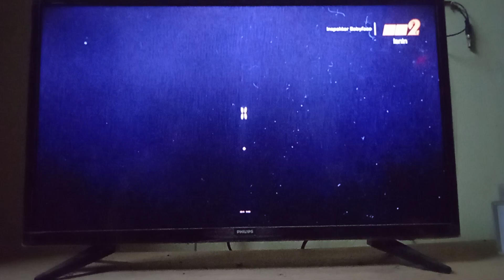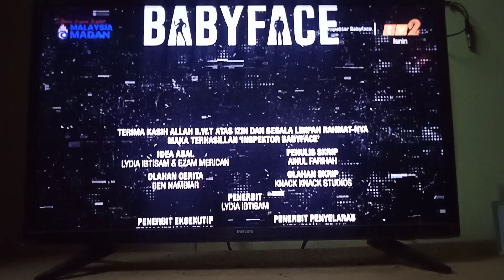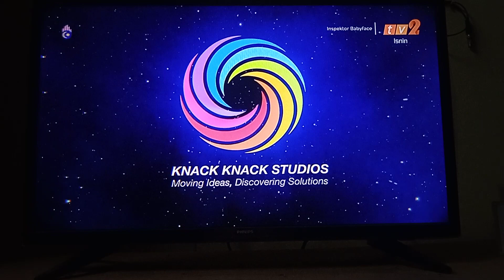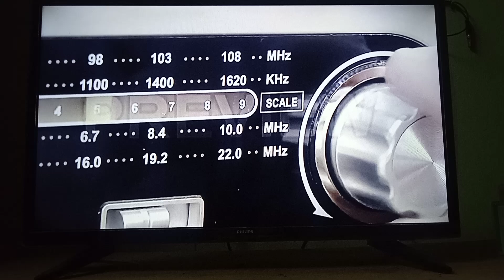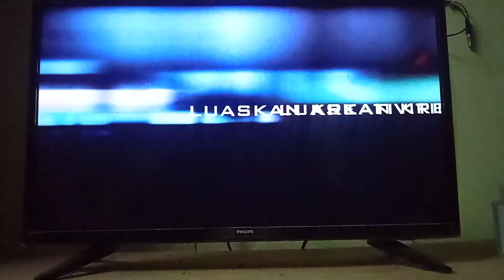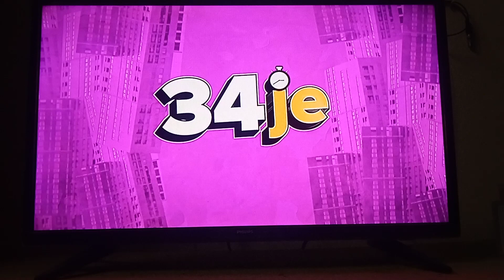lnspektor Babyface 2022 TAMAT TV2 RTM ( ISNIN 11 DISEMBER 2023 )